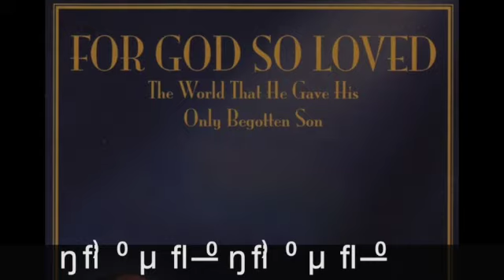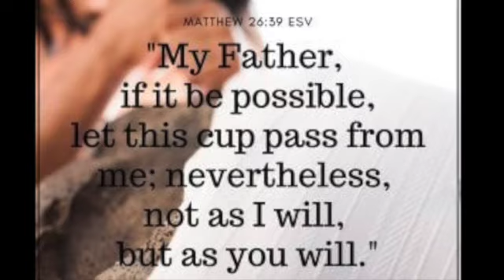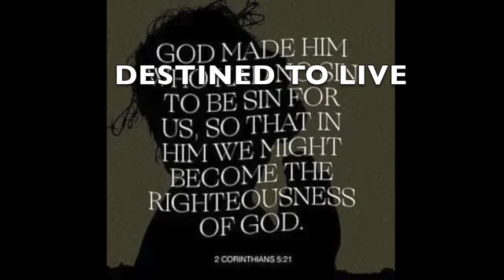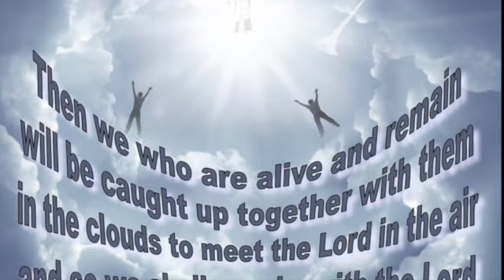DESTINED TERRY NOVAY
Planet Earth was created by God for man to live there forever, God planted a garden called Eden and made a man and  a woman! but man disobeyed God and was banished from the garden! Man had to be redeemed from there sin! God made a man and called him Jesus Christ, Jesus became the Savior of the world! and in his name is everlasting life,  Read  your BIBLE to learn the rest of the story!!! Heaven or Hell awaits your decision!!!